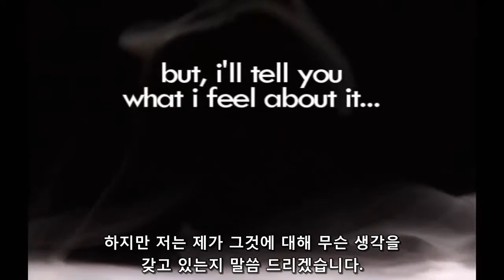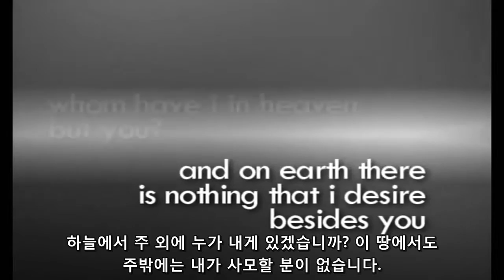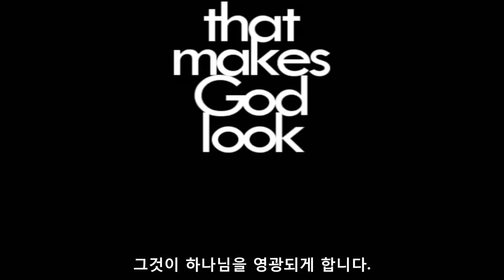Testimony - I don't know what you feel about the prosperity gospel by John Piper (한글)